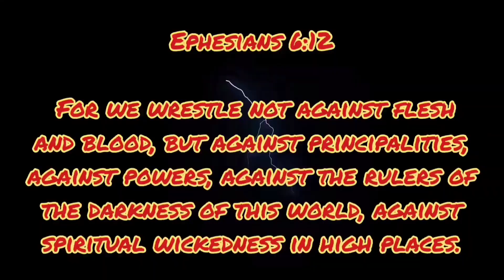Let's Jam 🌻 What behind and in front of your Sun?